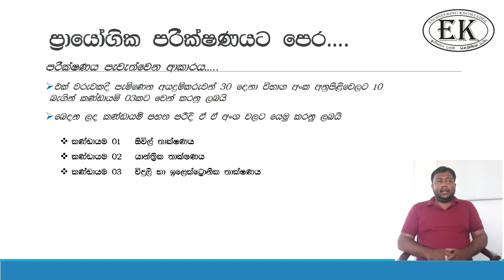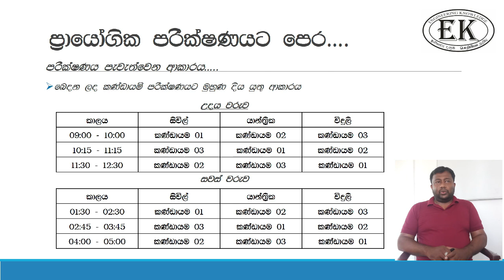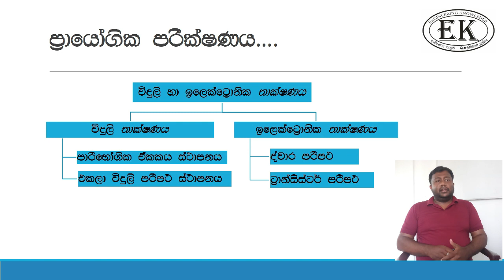Engineering Technology Practical Test 2022 | අපොස උ/පෙල ඉංජිනේරු තාක්ෂණවේදය ප්‍රායෝගික පරීක්ෂණය 2022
අපොස උසස් පෙල ඉංජිනේරු තාක්ෂණවේදය ප්‍රායෝගික පරීක්ෂණයට මුහුණ දෙන ආකාරය ගැන මෙහෙදී විස්තර කරනු ලබයි.